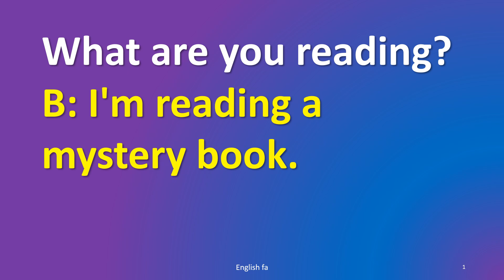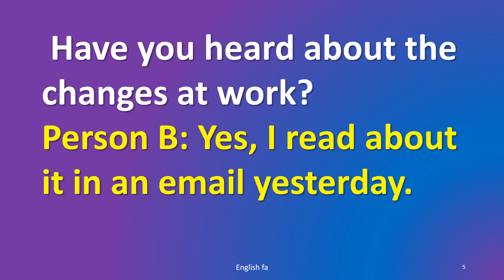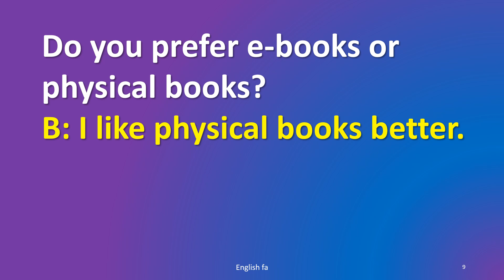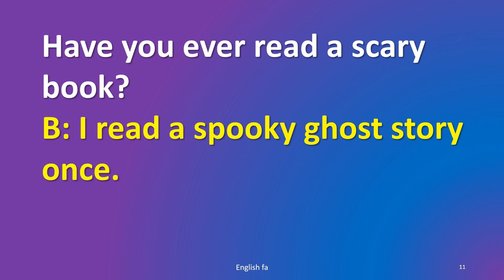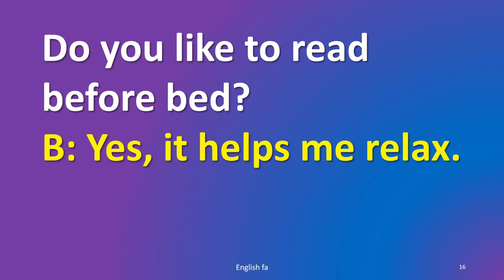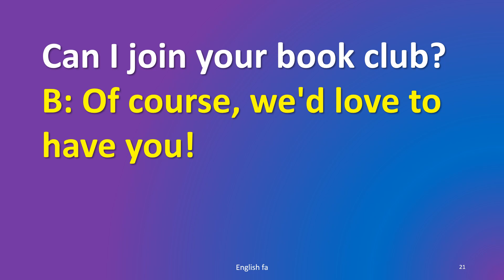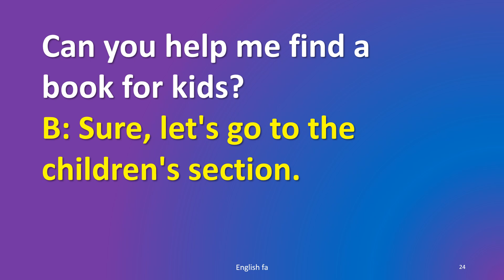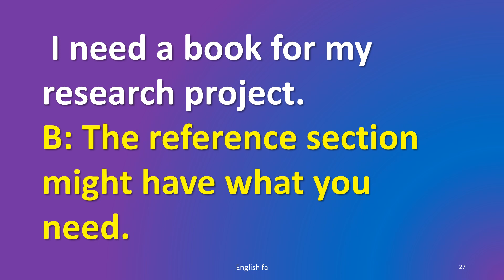English Questions and Answers for Learning and Speaking